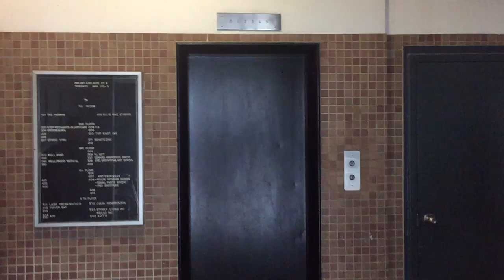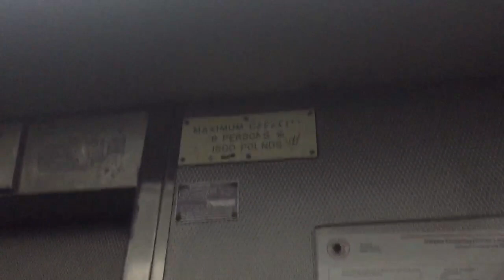Horn? traction elevator at 263 Adelaide street in toronto ON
This is a nice elevator however some of the buttons aren’t in the best shape. However the fixtures are intresting. I also liked the handrail in this elevator. I dont know what brand this elevator actually is however this might either be a horn or a turnbull but That is unclear. I also have to give credit to bigelevatordude707 for filming this elevator.

Techincal specs
Manufacture horn?
Type traction
Building name Burnham building
Building address 263/267 Adelaide street
Year installed 1950s or 1960s